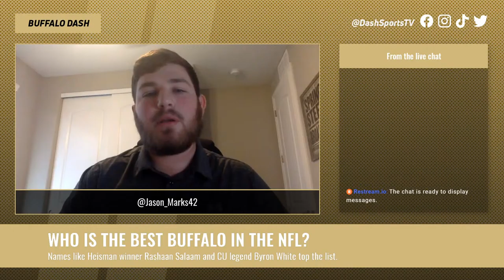Colorado’s What If’s: A Show About the Possibilities | Buffalo Dash - September 2, 2020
On this episode of Buffalo Dash, Jason Marks breaks down Colorado’s schedule, plus the best NFL talent to come from CU.

About Dash Sports TV:
Dash Sports TV is a fresh take on how sports fans consume sports commentary. If you're a fan of a college football team that isn't in the national spotlight, you will rarely hear about your team on a national TV or radio broadcast. We are working to solve that deficiency.

Dash Sports TV is a network of localized sports commentary shows in an interactive live streamed format. Sports fans crave content in this format on the team they care about. We are delivering that.